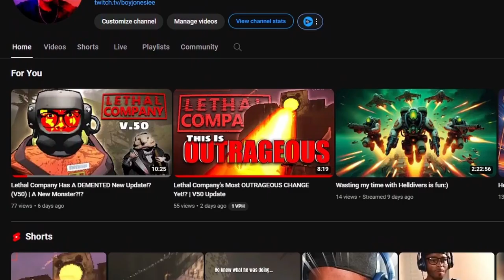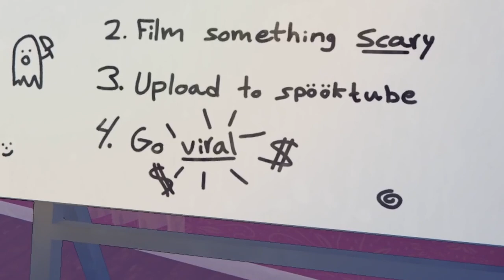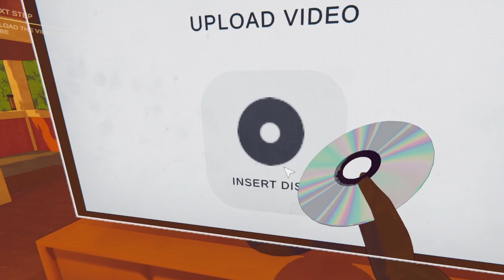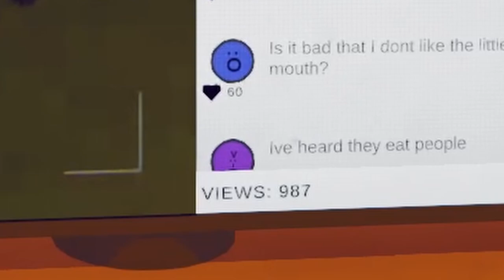FORBIDDEN Footage Landfall NEVER Wanted To Leak…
Warning that the content in this video may be found extremely funny by some audiences.
Viewer likes, comments, and discretion is advised:)

Thanks to Mr.SirCaleb for participating in the video with me!